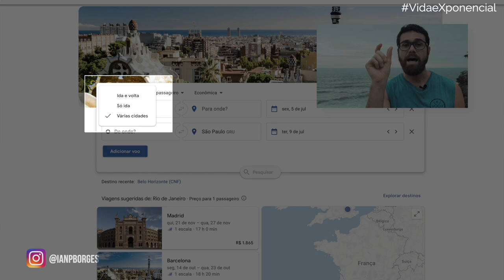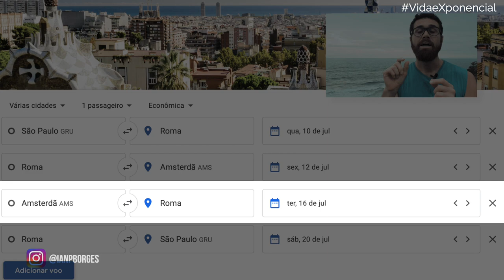STOPOVER: VIAJE PARA MAIS DESTINOS DE GRAÇA NUMA MESMA PASSAGEM!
Nesse vídeo, eu vou te mostrar um hack de viagem que sempre utilizo e tenho certeza que vai ser muito útil pra você.

Eu ofereço uma SESSÃO EXPERIMENTAL (valor de R$1.000) caso vc esteja com disposição de investir TEMPO, ENERGIA e DINHEIRO na sua própria transformação!

Se vc apenas tiver curiosidade, talvez não seja o seu momento… e está tudo bem.

Caso vc realmente acredite que é o momento de se reinventar e hackear seu lifestyle para um novo ciclo em sua vida... é só AGENDAR UM HORÁRIO, clicando

Descubra sua arte, trabalhe com o que ama e viva com mais sentido, liberdade e qualidade com esse poderoso exercício!

::: Se vc estiver querendo VIAJAR MAIS, GASTANDO MENOS com os melhores HACKS DE PASSAGENS AÉREAS e MILHAS acumulados em 15 anos viajando por mais de 60 países, conheça esse meu novo curso

Até breve! ;-)